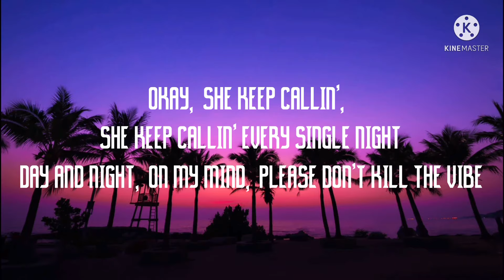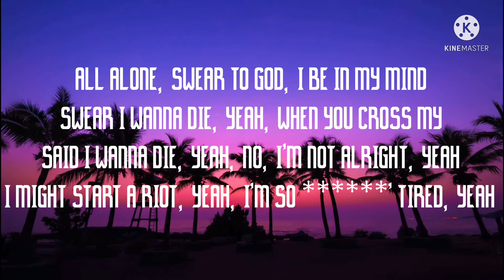XXXTENTACION - Hope (Clean - Lyrics)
last xxxtentacion videos did good so im doin this

This is not my music. This video is for entertainment. I do not make money from this video